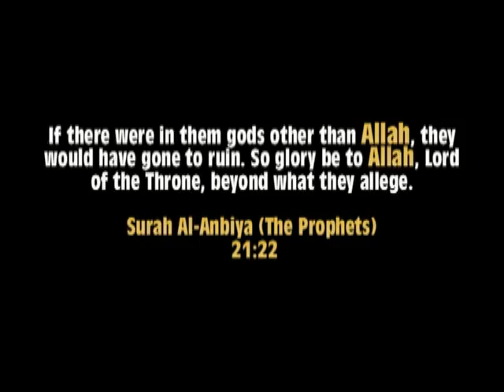Ahmed Deedat Answer - Speaking African|NICE :D| and concept of God in African religions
Born in the Surat district of India in 1918, Ahmed Hoosen Deedat had no recollection of his father untill 1926. His father a tailor by profession had emigrated to South Africa shortly after the birth of Ahmed Deedat.
• With no formal education and fighting off the extreme pangs of poverty, he went to South Africa in 1927 to be with his father. His farewell to his mother in India in 1927 was the last time he saw her alive for she passed away a few months later.

• In a foreign land, a boy of nine with no formal schooling nor any command of the English language he began preparing for the role he was to play decades later without realizing it.

• As fate would have it, Ahmad Deedat discovered by pure chance a book entitled Izharal-Haq, meaning the Truth revealed. This book recorded the techniques and enormous success of the efforts of Muslims in India in turning the tables against Christian missionary harassment during the British subjugation and rule of India. In particular the idea of holding debates had a profound effect on Ahmed Deedat.
• Armed with this new found zeal, Ahmed Deedat purchased his first Bible and began holding debates and discussions with the trainee missionaries. When they beat a hasty retreat in the face of his incisive counter arguments, he personally called on their teachers and even priests in the surrounding areas to discuss and debate topical issues of the day.
• These successes spurred Ahmed Deedat in the direction of Da’wah. Not even his marriage, birth of Children and a 3 year sohourn to Pakistan after its independence dampened his enthusiasm or dulled his desire to defend Islam .
• With missionary zeal to project the truth and the pure clinical beauty of Islam, Ahmed Deedat immersed hiself into a host of activities over the next three decades. He conducted classes on Bible studies and gave numerous lectures. He established the As-Salaam, an institute to train propagators of Islam. He, together with his family, almost single-handedly erected the buildings including the masjid which is still a landmark today.
• He was a founder member of the Islamic Propagation Centre International (IPCI) and became its President. He has published over 20 books and distributed milions of copies free of charge. He has delivered thousand of lectures all over the world and successfully engaged Christian Evangelists in public debates. Several thousand people have come into the fold of Islam as a result of these efforts.
• In a fitting tribute to this monumental achievement, he was awarded the King Faisal International award in 1986, a prestigious recognition of enormous value in the world of Islam.
• No number of awards and honours can truly capture the man’s essence and zeal for Islam. This anthology of books is no exception. It demonstrates Sheikh Deedat’s analytical compilations drawn from personal encounters and experiences against many prevailing distortions.
• In 1996 Shaikh Ahmed Deedat suffered from a serious stroke and remained paralysed and bedridden for 9 years. On 8th August, 2005 he passed away. May Allah (swt) bless his soul with Jannatul Firdous for his path-breaking and excellent efforts for Daw’ah of Islam worldwide as well as reigniting the spirit of self-esteem and renaissance amongst millions of Muslims the world over.
• Books by Shaikh Ahmed Deedat: The Choice - Between Islam and Christianity - Volume I The Choice - Between Islam and Christianity - Volume II Is the Bible God’s Word? Al Qur’an the Miracle of Miracles What is His Name? Christ in Islam What was the sign of Jonah? What the Bible says about Muhammed (pbuh)? Resurrection or Resuscitation? Arabs and Israel – Conflict or Conciliation? Crucifixion or Cruci-Fiction?